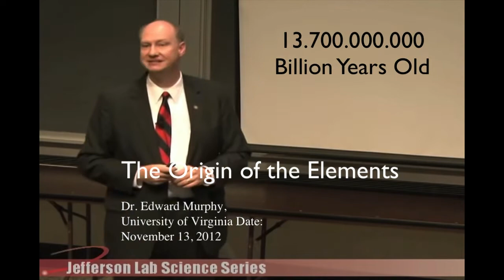Big Bang Universe: Science & Art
the creative process birthing sound and vision, art and science; I stand in wonder and awe, gratitude and forgiveness, peace and tranquility...